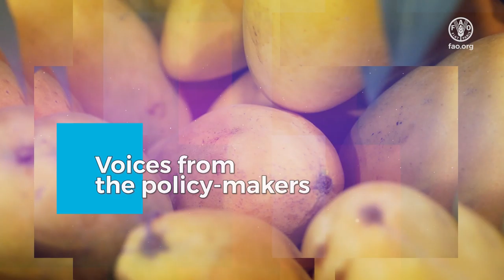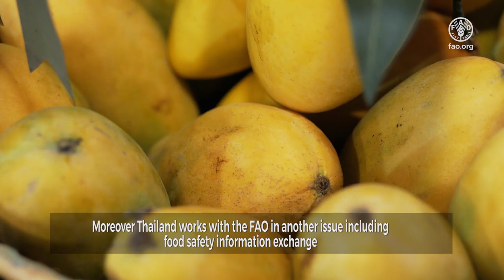FAO and policy-makers speak up for a safer food in Asia and the Pacific: ten countries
Ten countries discuss the importance of food safety in the country context and how it has been improved in the past decades. High level officials speak about the countries’ collaboration with FAO to improve food safety.